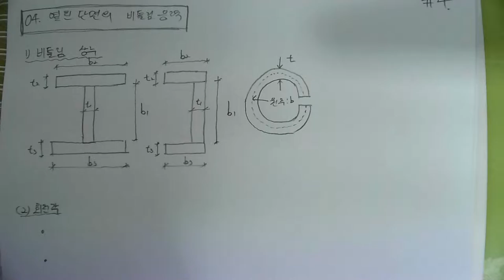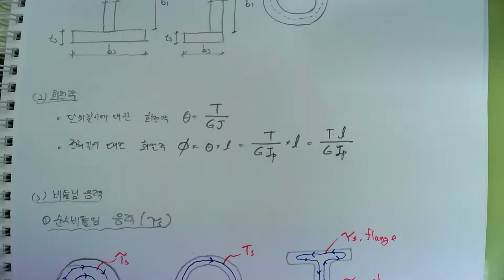[146_재료역학(04장_비틀림_03열린 단면의 비틀림 응력)2022.6.22.촬영]_#2022년건축구조기술사_#2022년 건축시공기술사_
[146_재료역학(04장_비틀림_03열린 단면의 비틀림 응력)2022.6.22.촬영]_#2022년건축구조기술사_#2022년 건축시공기술사_ @楷供_안병희_#2022년 건축시공기술사_ @楷供_안병희합격특강_ @楷供_안병희합격특강_ @楷供_안병희합격특강@楷供_안병희 with 韜光養晦2022 _楷供_善生과 함께하는 중등임용고시 합격하기_충분히 할 수 있습니다.